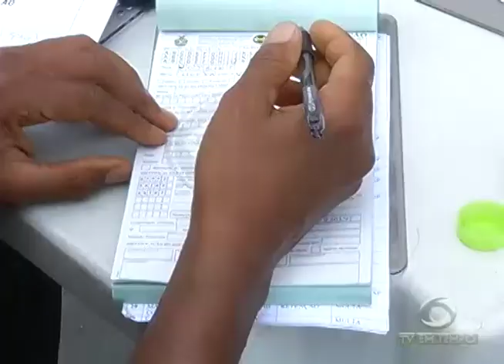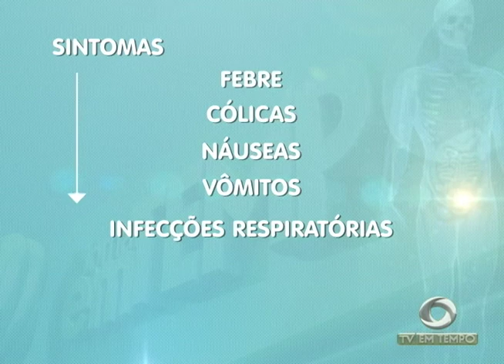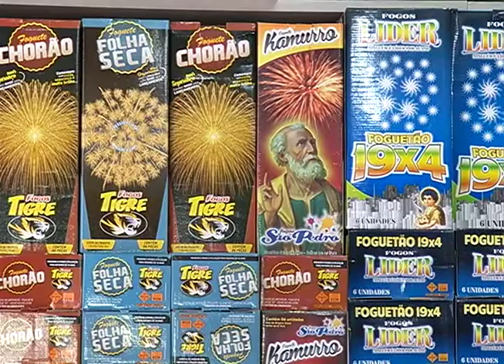Pesquisa da Fiocruz, encontra bactérias hospitalares em águas dos igarapés de Manaus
01º BLOCO JORNAL 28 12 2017 - Pesquisa da Fiocruz, encontra bactérias hospitalares em águas dos igarapés de Manaus